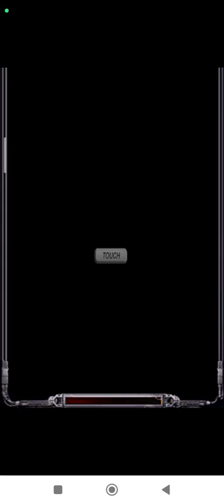Contra 4 Hard Nintendo DS | Emulated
Contra 4
Hard